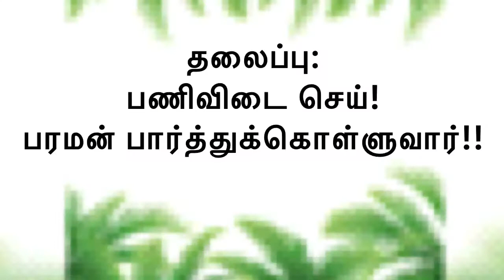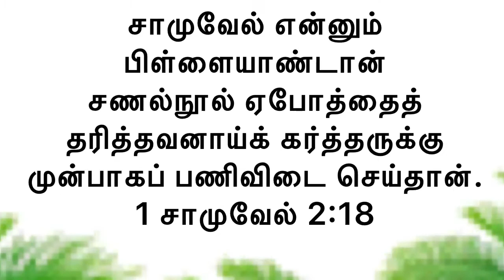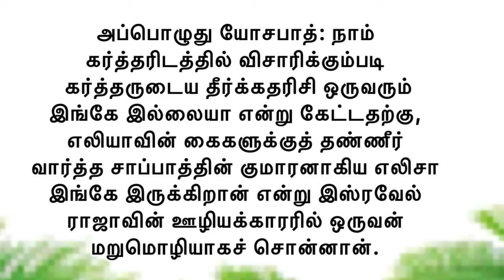Life of Samuel and Elisha! | பணிவிடை செய்! பரமன் பார்த்துக்கொள்ளுவார்!! | Hosanna House | 27.8.2020